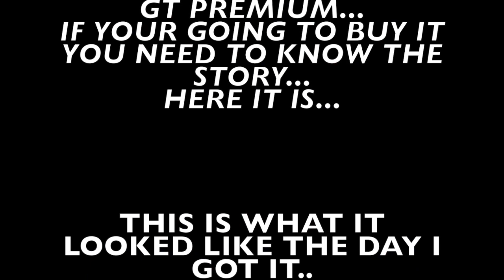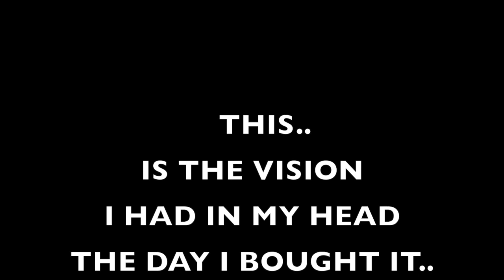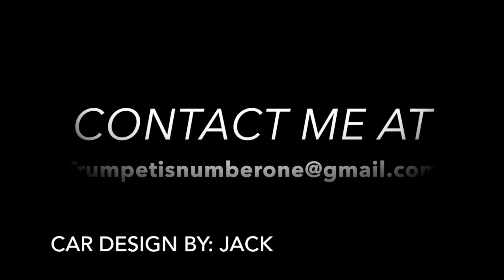2006 MUSTANG GT PREMIUM FOR SALE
This video is about a 2006 Mustang GT